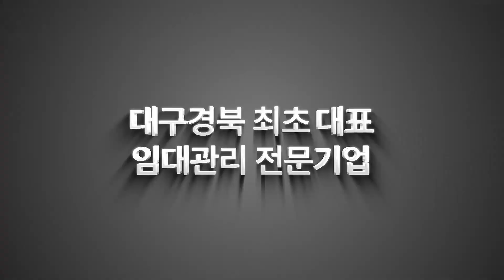[대구상가주택매매]"최저가로 진행합니다!" 9억인하된 상가주택!(주인세대까지 꼼꼼하게 보세요!!)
매물번호s876 불러주시면 보다 빠른 상담 가능합니다!

❤중개부터 이사까지 원스톱 다이렉트 서비스 마스터하우스❤
** 오직 마스터하우스에서만 가능한 협력업체정보! **
(마스터하우스를 통해 연락하시면 할인 혜택이 주어집니다^^!!)

힘들때 가장 가까이에서 함께하는 법무법인 동승

** 협력업체 모집 **
[이사업체,도배업체,법무관련,건축관련,인테리어]
뭐든지 가능하니 연락주세요!

✔소재지 : 대구시 수성구 상동 68-18
✔면적 :  대지면적 308㎡ 면적 599.52㎡
✔예상매매가격 : 26억
✔중개대상물 종류 : 근린생활시설,다가구주택
✔거래형태 : 매매
✔총 층수 : 4층
✔입주가능일 : 즉시입주가능
✔방수 및 욕실수 : 8/4
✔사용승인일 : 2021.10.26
✔주차대수 : 대장상 5대
✔관리비 : 실사용량에 따라 부과
✔방향 : 현관기준 남향

♣ 명칭 : 마스터하우스 부동산중개
♣ 소재지 : 대구시 수성구 들안로 19길55 2층
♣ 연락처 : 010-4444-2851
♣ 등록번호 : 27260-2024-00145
♣ 대표 : 송호진